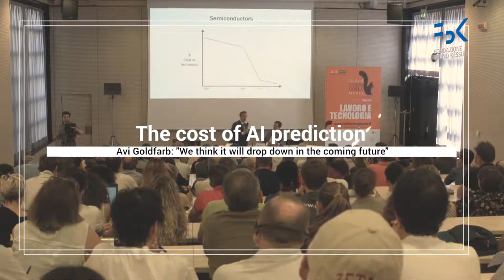The cost of AI prediction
Avi Goldfarb: "We think predictions gonna get much cheaper and if predictions get much cheaper extraordinary things will happen".

An interview with Avi Goldfarb, Ellison Professor of Marketing at the Rotman School of Management, University of Toronto.

Interview and videomaking by Alessandro Girardi